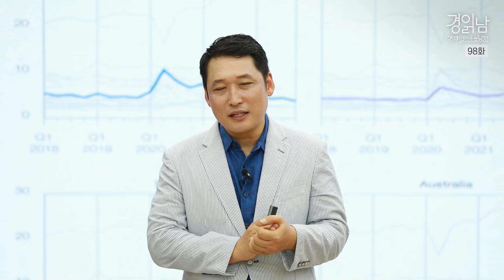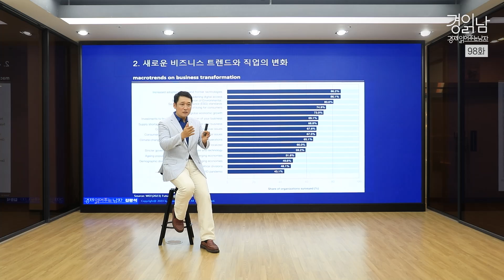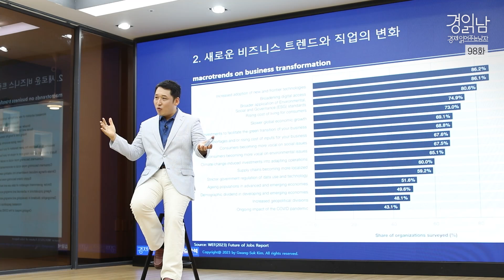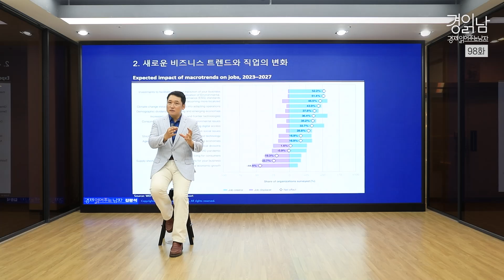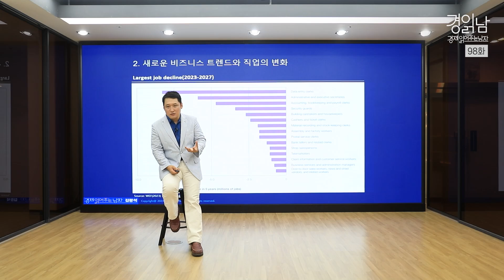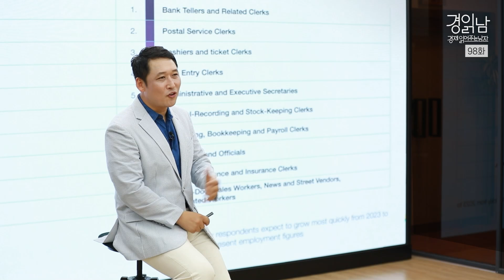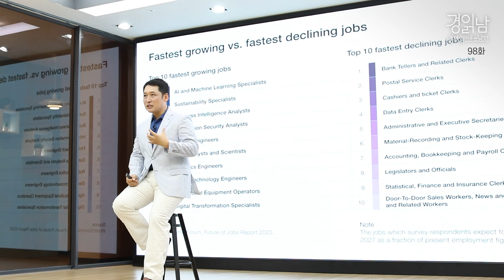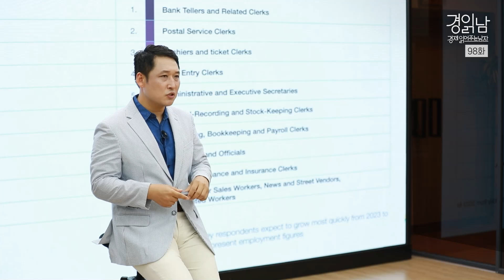[경읽남 98화] 일의 미래 : 사라질 직업, 사라지지 않을 직업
🚩 [책 보러 가기] 『경제 읽어주는 남자의 15분 경제 특강』

🚩[강의 보러 가기] 김광석교수와 함께하는 '경제흐름 따라가기'

1. 코로나19 이후의 고용
2. 새로운 비즈니스 트렌드와 직업의 변화
3. 일의 미래, 직업의 미래
4. 어떻게 대응해야 하는가?